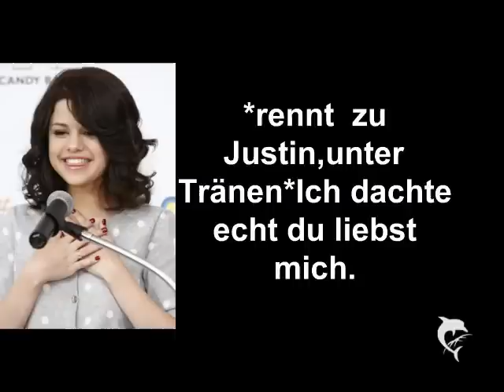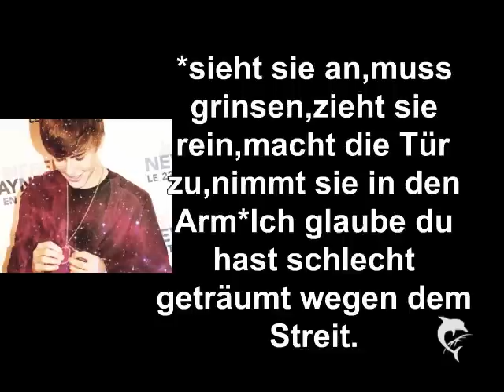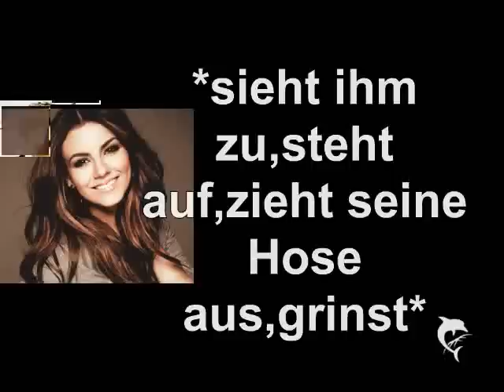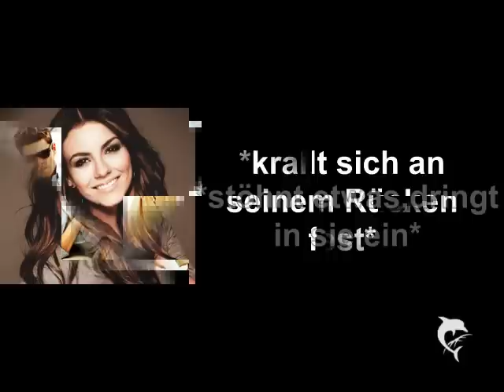Listen to your Heart Folge 107 +8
8 Komemntare bitte meine süßen.